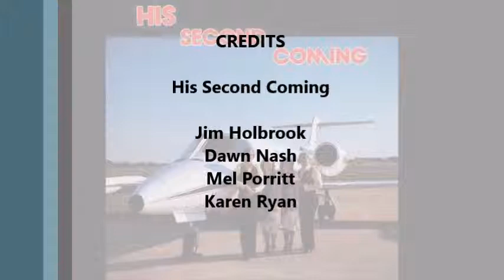Holy Is Thy Name - His Second Coming (1980)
Gospel Group His Second Coming

Vocals:

Jim Holbrook
Dawn Nash
Mel Porritt
Karen Ryan